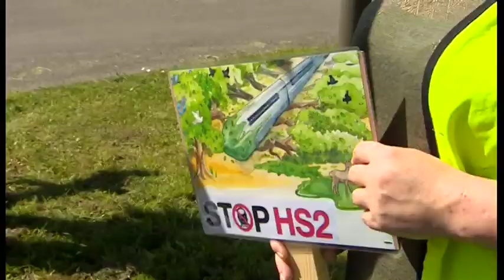HS2/Protest (6/5/18) -- BBC East Midlands Today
Gathering Steam: Two campaign groups against HS2 joined forces for a protest walk along the Derbyshire-Nottinghamshire border